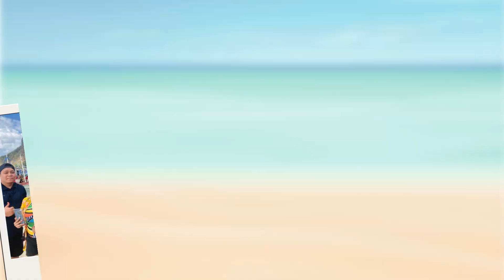JASSgoestoPALAWAN - TEAM BUILDING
It is indeed a fun and meaningful trip as JASS goes to Palawan (Puerto Princesa and El Nido) as we embody our tagline for this 2024 JASS Team Building (Dare, Dream and Deliver).

It is an experience worth reminiscing as we build strong bond and camaraderie through enjoyable activities. This Team building pave way as we support and spearhead the Selling of G- Fiber Prepaid.

Hoping for another year of building stronger team in facing incoming future adversities.

Edited by: Ms. Erlyn Lyrizz